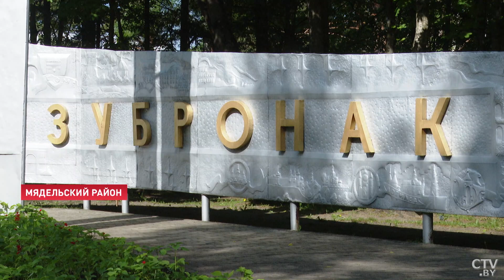«Нас здесь встречают, как дома». Как дети из Сирии отдыхают в «Зубрёнке»?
Спокойно отдохнуть и познакомиться с белорусской историей и культурой. Более 70 ребят из Сирии приехали в Беларусь, чтобы набраться сил и просто побыть детьми. Это мальчишки и девчонки, которые на своей родине не могут чувствовать себя в безопасности. Белорусская сторона приготовила для гостей насыщенные оздоровительную и развлекательную программы.